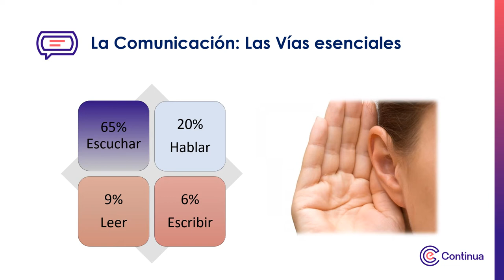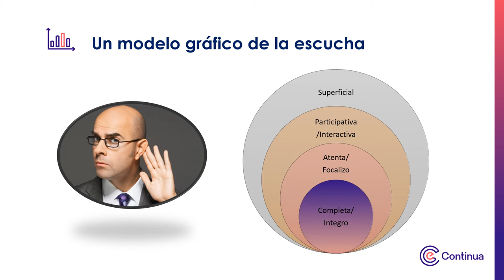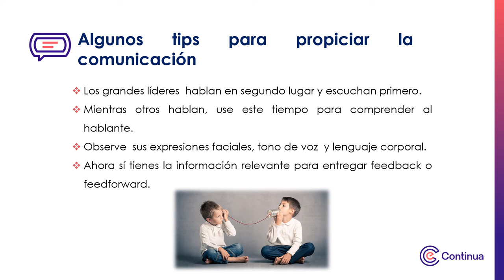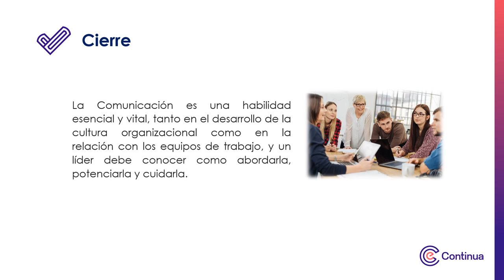Multimedia - Semana 2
Herramientas de coaching educativo